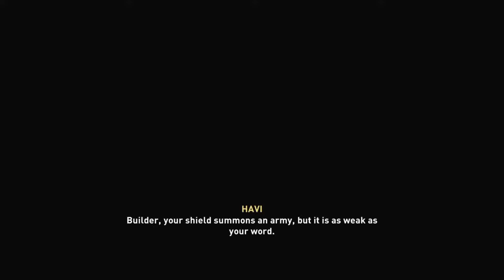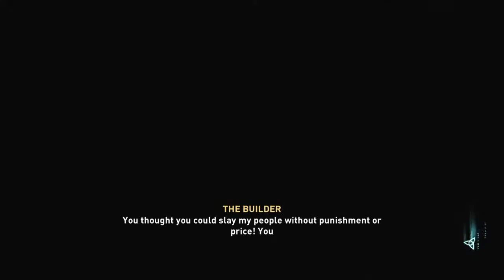Stevens solo stream - vikinging around - Assassins Creed Valhalla